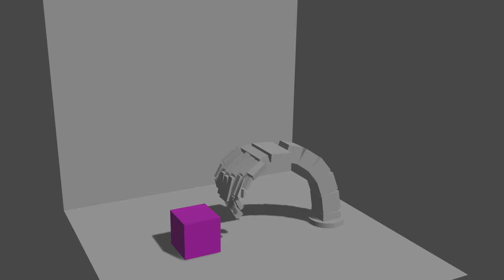Hand Practice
yeah